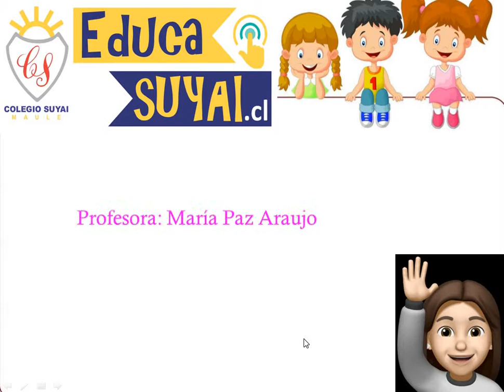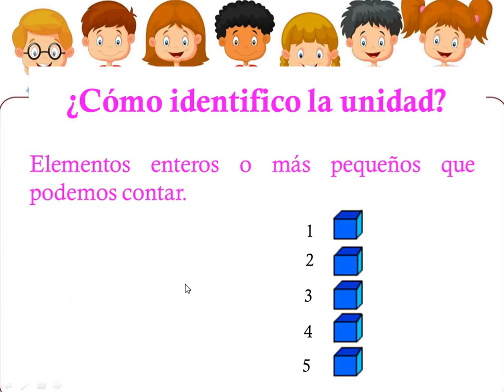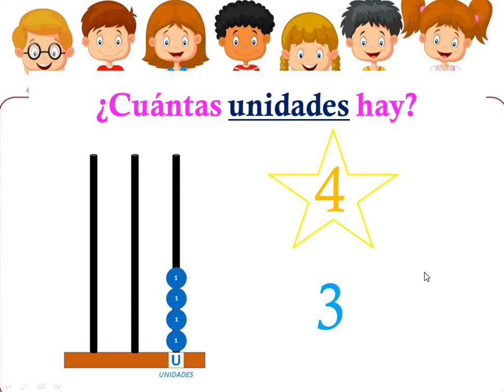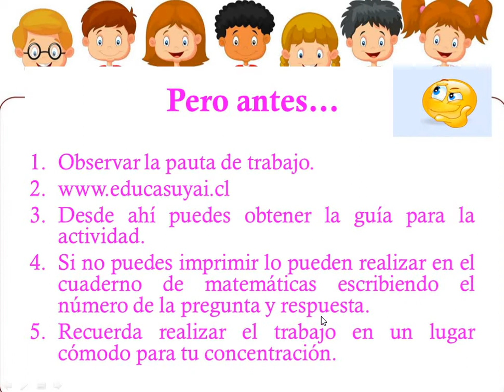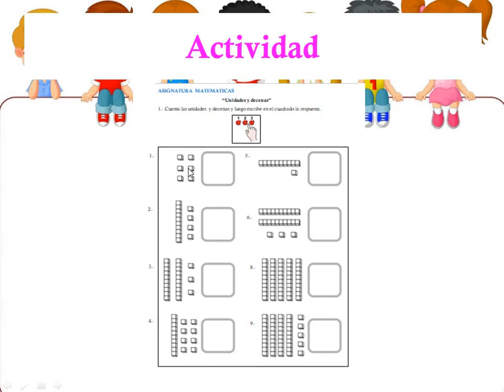2°BÁSICO PIE MATEMATICAS SEMANA 13